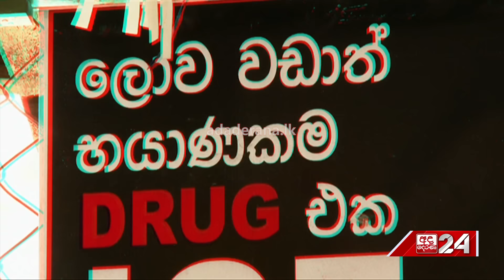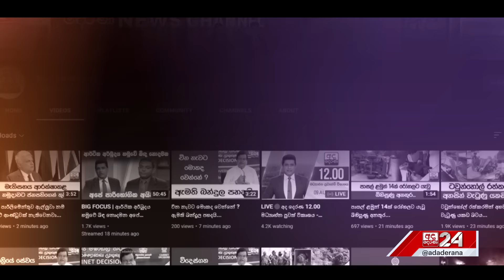ජාතිබේද නැතිව අයිස් ගහලා පුනරුත්ථාපනයට ගිය ළමයි | REPORT FROM HASITHA WIJEWARDENA